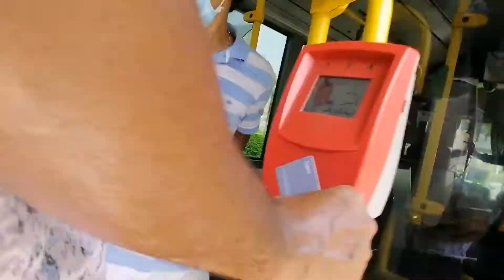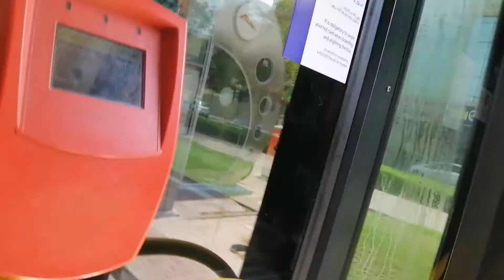city walk dubai & bus Ride//DUBAI satwa// dubai vlog 04🇦🇪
Dubai satwa